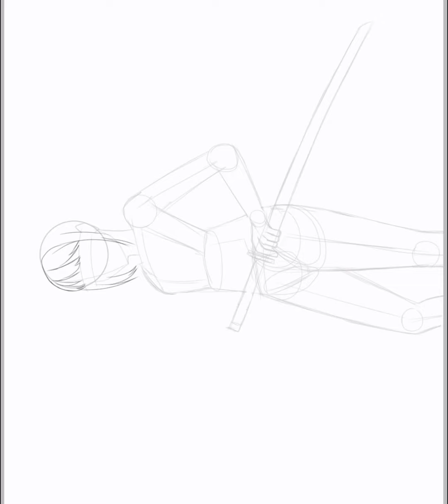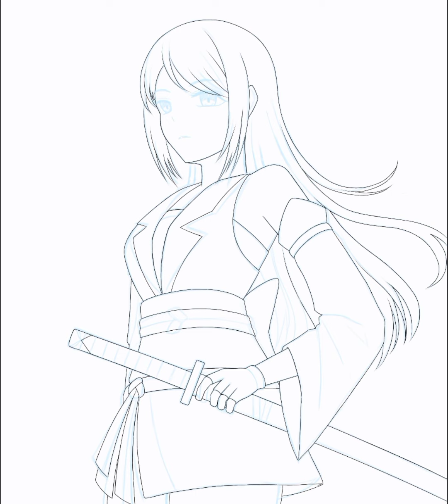[Ibispaint] Daito Murasame | Ibispaint x Timelapse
[Music Credits]
TheFatRat & Anjulie - Let Love Win